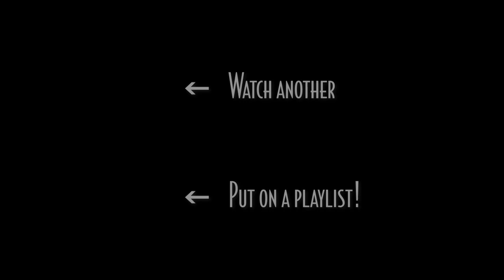Mack the Knife | Piano and Vocal Cover - Smooth Jazz Music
Here's my take on Kurt Weill and Bertolt Brecht's 'Mack the Knife', recorded live at Mr. Vain.

'Mack the Knife' was written for Weill and Brecht's 1928 musical 'The Threepenny Opera'. Originally written in German (as 'Die Moritat von Mackie Messer'), it tells the story of the fictional London criminal Macheath. The most popular English lyrics are based on a translation made in 1954 by Marc Blitzstein, and are much more tame than the original German version! Even so, early recordings were banned from radio broadcast, though the records sold well.

Popular recordings include those by Louis Armstrong, Bobby Darin, Frank Sinatra, Tony Bennett, Anita O'Day, Bing Crosby, and Ella Fitzgerald—who, in a live recording, famously forgot the words and improvised her own lyrics. I hope you enjoy it!